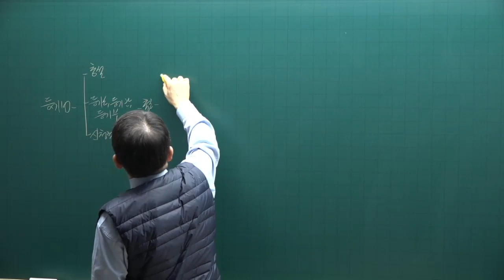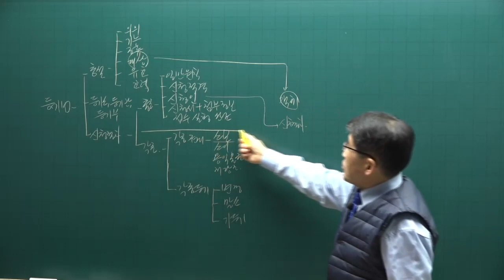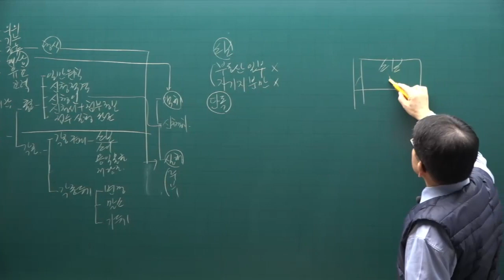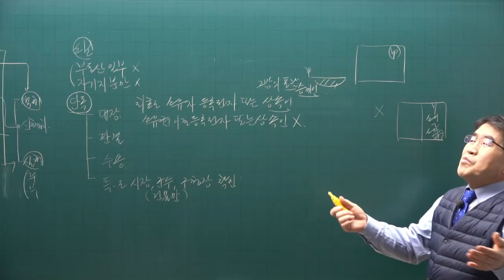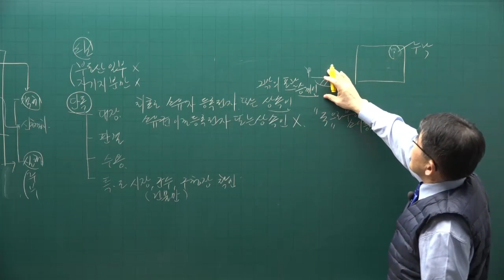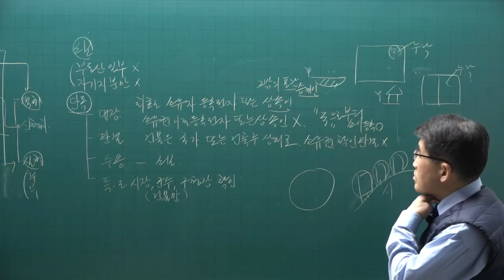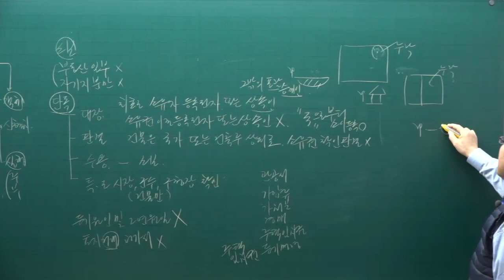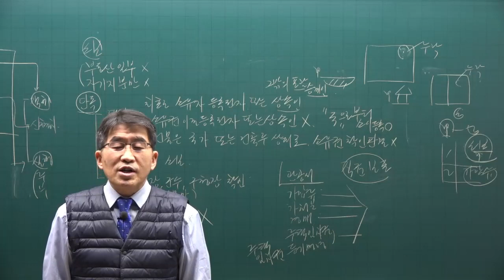[공전무] 2022년 공인중개사 공시법 이론완성 26강